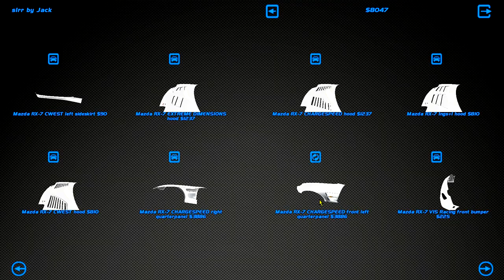sometimes you gotta ALT F4... - Street Legal Racing Redline S8 - EP10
PT... CRUISER...

►STEAM GROUP IS LIVE, JOIN UP!